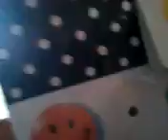Beau opening 2nd bday gift from the Elickers